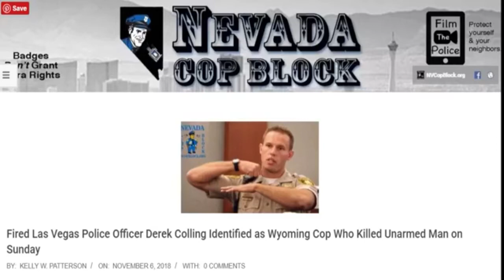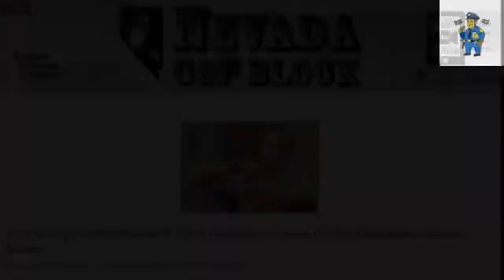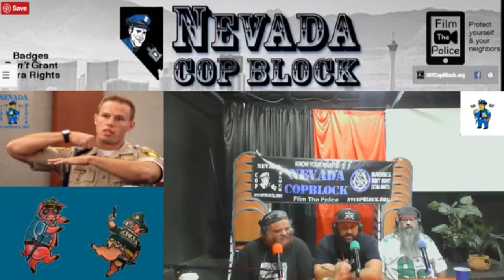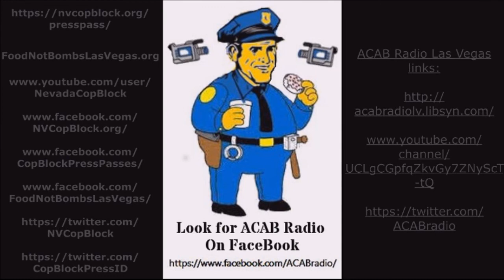ACAB Radio: LVMPD Cop Derek Colling Fired For Excessive Force Has Shot 3rd Person in Wyoming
In 2011, Derek Colling was fired from the LVMPD after he was caught on video beating and falsely arresting a man who was legally filming him. Prior to that he had already shot two people. This included a very controversial shooting of a mentally ill 15 year old in 2009.

In spite of having been fired and the violence within his past, Colling was quickly rehired by Sheriff Dave O’Malley as a deputy with the Albany County Sheriff's Office in Laramie, Wyoming. Not surprisingly, last Sunday (11/4/18) Colling shot and killed a third person.

Although few details have been released officially, the family has stated that the shooting resulted from a traffic stop. They've also stated that the victim, Robbie Ramirez, was mentally ill and unarmed at the time. Reportedly, Colling also knew Ramirez very well, having graduated high school with him at which time they played baseball on the same team and sang in the school choir together. Therefore he was aware of his mental state.

This video consists of a discussion of that video that took place during an episode of the ACAB Radio Las Vegas podcast. ACAB Radio Las Vegas Podcast Episode #26 can be heard in it's entirety

The ACAB Radio Las Vegas podcast which is a collaboration between Nevada Cop Block (NVCopBlock.org) and Food Not Bombs Las Vegas (FoodNotBombsLasVegas.org) is recorded live before a studio audience every Tuesday.